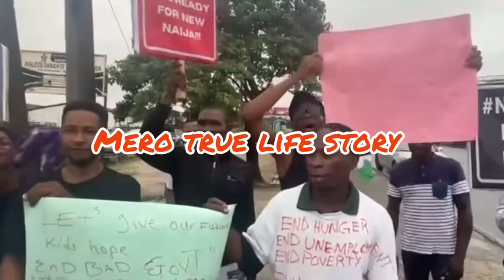TINUBU IN TROUBLE AS NIGERIAN PROTESTERS ON WAR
Mero true life story TINUBU IN TROUBLE AS NIGERIAN PROTESTERS ON WAR